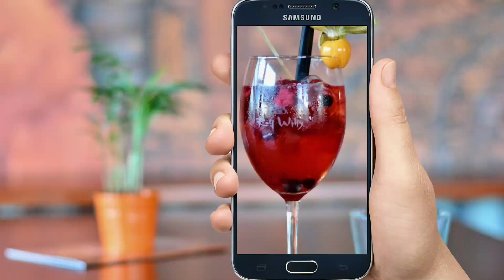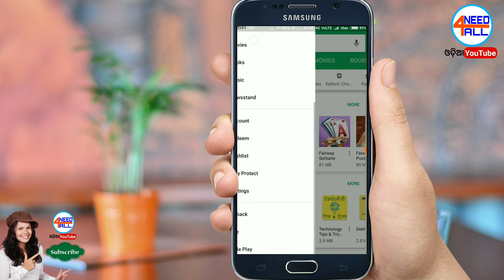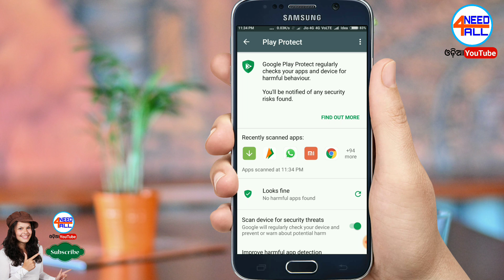Odia ll How to Protect Google Playstore From Harmfully Viruses ll Need4all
Hello friends in this video you will see, How to Protect Google Playstore From Harmfully Viruses.when you downloads app from google playstore,this option helps to check harmfully virus and it scan then installing this app.watch full video to know more

ଫୁଲ Youtube Tutorial ଦେଖିବା ପାଇଁ କ୍ଲିକ କରନ୍ତୁ

ନୂଆ youtube ଚ୍ୟାନେଲ କେମିତି ତିଆରି କରାଯାଏ

My use mic for record voice
My use mobile for video recording
My second mobile for video recording

ଓଡ଼ିଆ ରେ ସବୁ ଖବର୍ ର ଅପଡେଟ ପାଇବା ପାଇଁ ଆମ
ଚ୍ଯାନଲ କୁ ସବ୍ସକ୍ରାଇବ କରନ୍ତୁ

need4all7bk
thank u
3585

NOTE : All content used is copyright to need4all,Use or commercial display or editing of the content without proper authorization is not allowed
Thanks
By Need4all